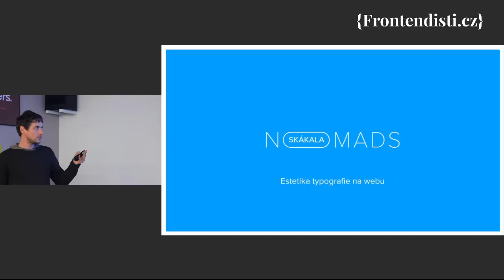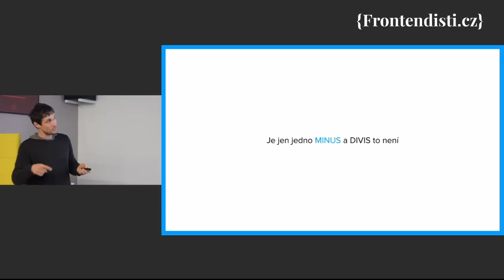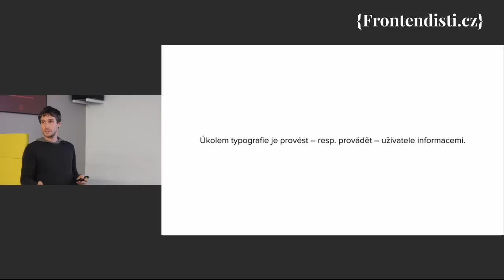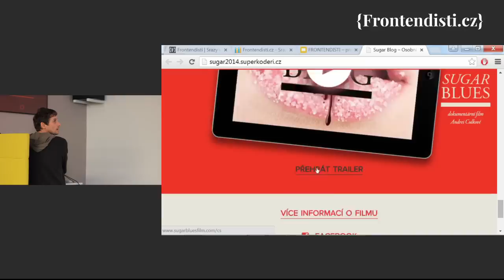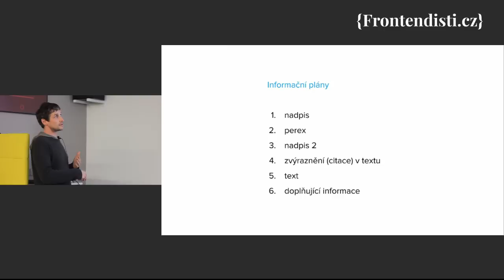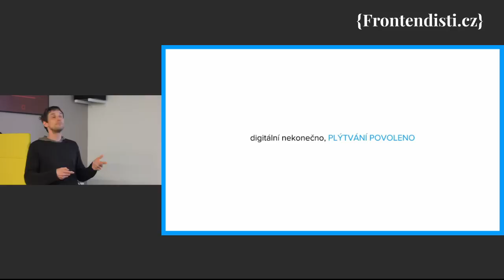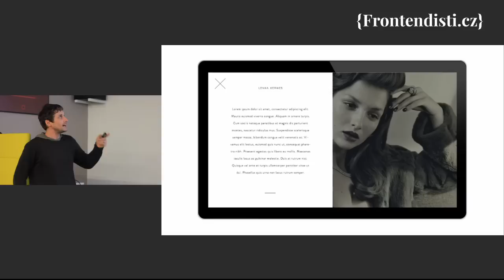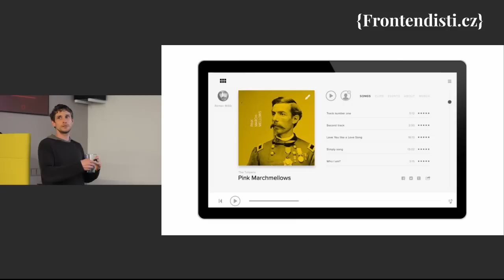Petr Skala: Estetika typografie na webu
Co je typografie? Základy, design, použití, pravidla, funkčnost atd. Vše co by měl každý frontenďák vědět.